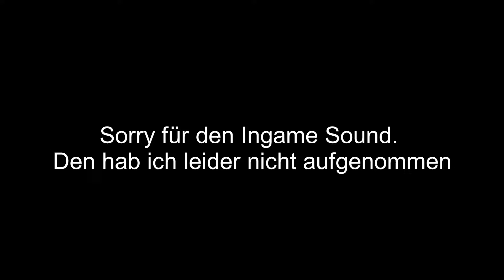Lego Worlds | 6# Vulkan Weld mit Feuerwehr und Monstern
Lego Worlds ist ein Open-World-Spiel, in dem der Spieler mittels Legosteinen eine eigene Welt erschaffen kann.